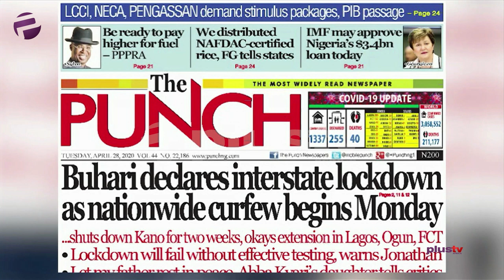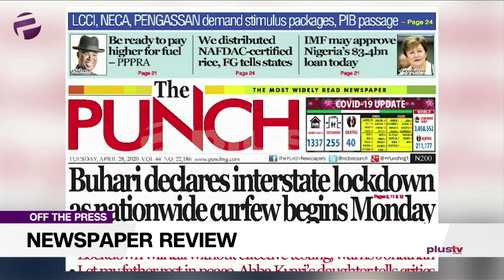Buhari Eases Lockdown, Declares Curfew Starting Monday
Liborous Oshoma, A legal Practitioner and Ayisha Osori, ED. Open Society Initiative W/Africa joined Amaka Okoye to review the biggest stories in Newspapers today.